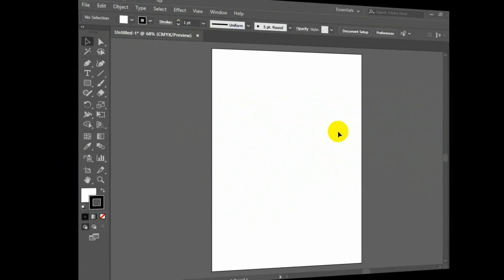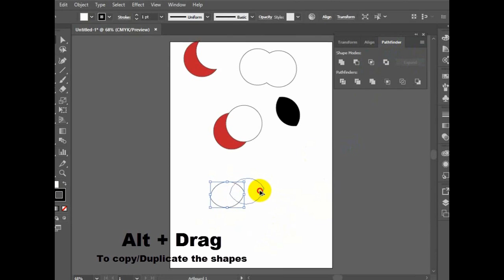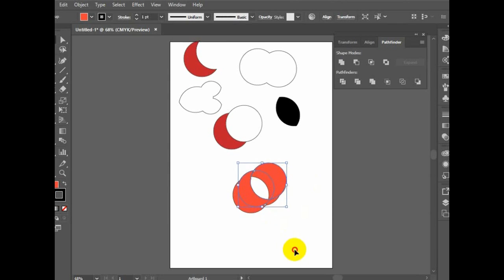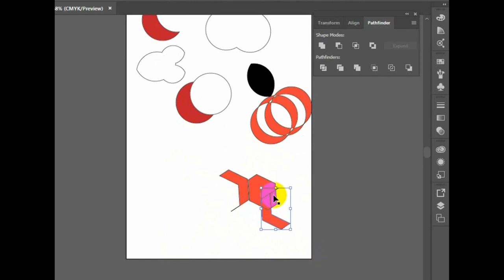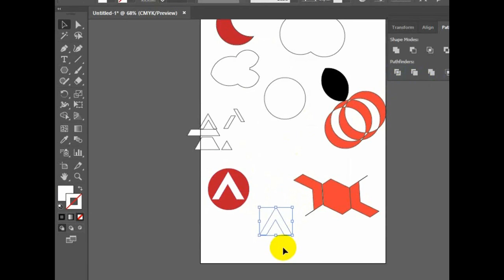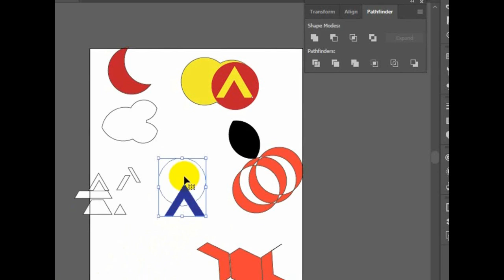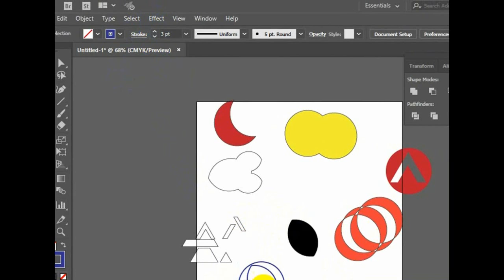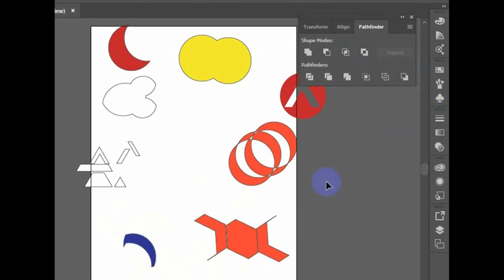19_Path_Finder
The nineteenth lesson of illustrator for ACMEL ACADEMY Graphic Design Classes.